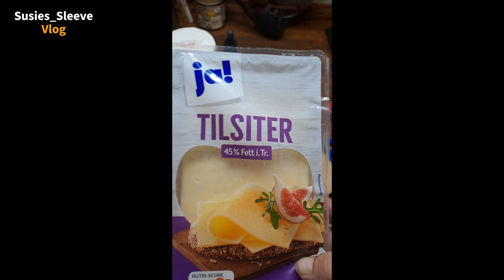Abnehm-Vlog-mein Alltag mit Schlauchmagen 18 Monate post-op#erfahrungsbericht